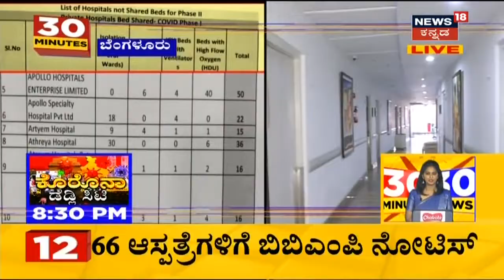Karnataka News Updates | Corona ಸೋಂಕಿತನ ಮೃತದೇಹ ಸುಡಲು 60,000 ರೂ. ಲಂಚ ಕೇಳಿದ Ambulance Driver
ಆ ಮಹಿಳೆ ತನ್ನ ತಂದೆಯ ಹೆಣ ಸಾಗಿಸುವಂತೆ Ambulance Driver ಬಲಿ ಅಂಗಲಾಚಿದ್ರೂ ಸಹ ಕರುಣೆಯಿಲ್ಲದ ಆತ 60 ಸಾವಿರ ರೂಪಾಯಿ ಲಂಚ ಕೇಳಿದ್ದಾನೆ. ದುಡ್ಡಿಲ್ಲದ ಮಹಿಳೆ ತನ್ನ ಮಾಂಗಲ್ಯ ಸರವನ್ನೇ ಮರಳು ಮುಂದ್ದಾಗ ಡ್ರೈವರ್ ಪರಾರಿಯಾಗಿದ್ದಾನೆ.